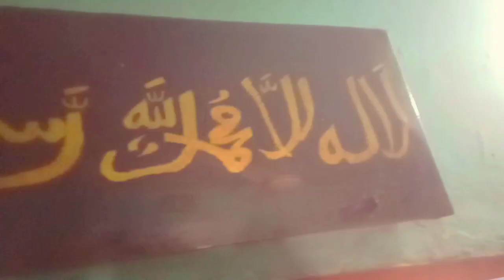আজকে রান্না বেশি নয়, নিত্যদিনের কাজ।